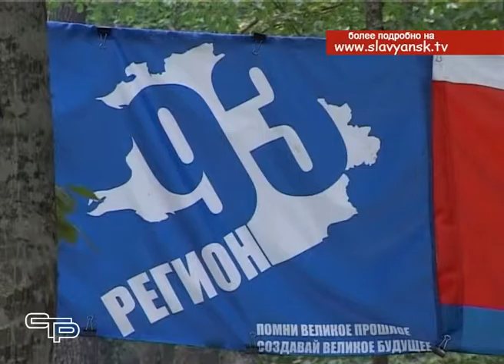Конференция молодежного краевого общественного движения «Регион 93»